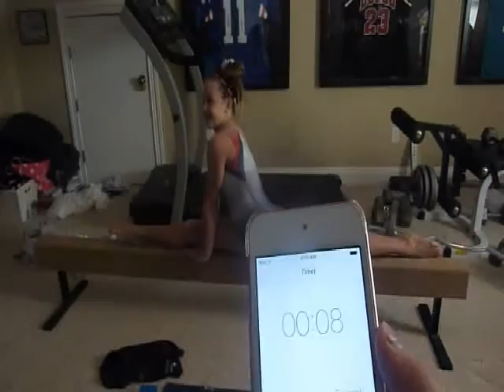60 second LEO challenge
Mady’s Instagram and snapchat- @mady.24 mady_kellam
Samantha’s Instagram and snapchat- @samantha_lynch_gator_gymnast  samlynchpeace
Ashley’s Instagram and snapchat- @_ashley.bouthillet_ champions_lover